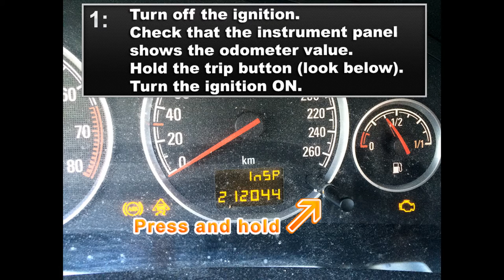Opel/Vauxhall Vectra Service Light Reset 2003-2008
Guide on how to reset the Service Light on the Opel Vectra 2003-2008. Cheers!

Opel Vectra Service light.